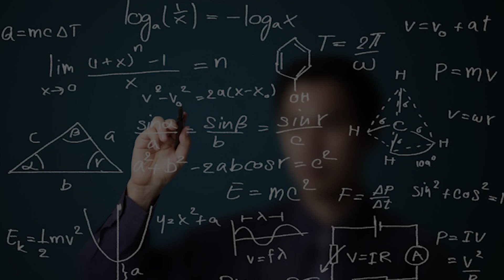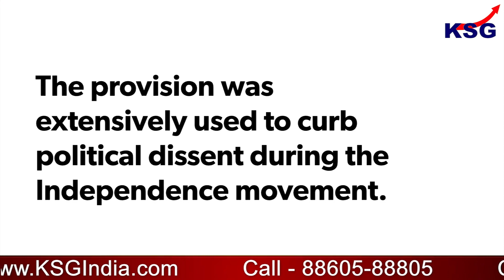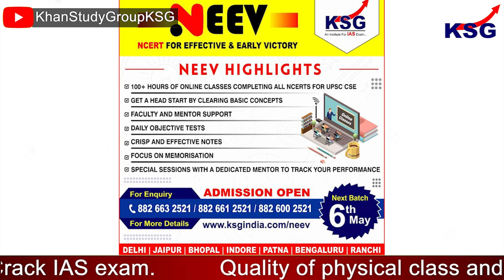KSG EXPLAINER | SC puts sedition law on hold | GS Paper 2 (Polity)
SC puts sedition law on hold

GS Paper - 2 (Polity)

The Supreme Court on 11 May 2022 rejected the Union government’s contention that a cognisable offence under Section 124A of Indian Penal Code (IPC) cannot be stopped from being registered. Section 124A of IPC deals with the matter of sedition. Earlier in the day, the apex court had suspended the use of the draconian penal provision, until the Centre re-examines its provisions.